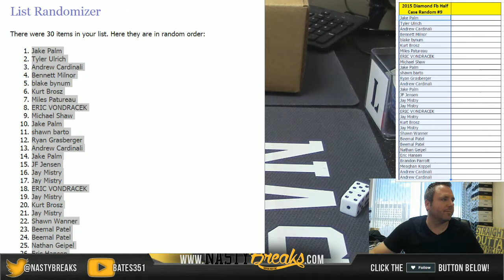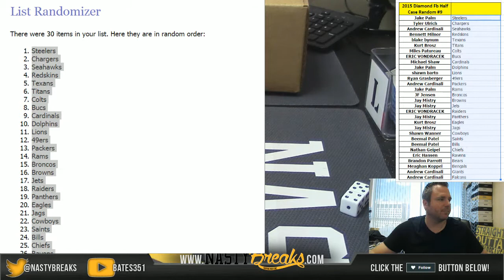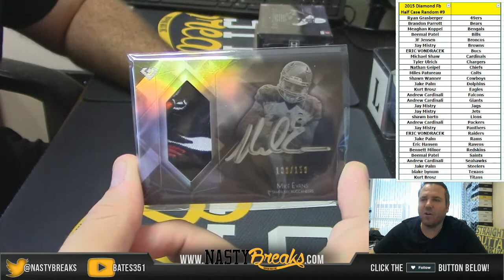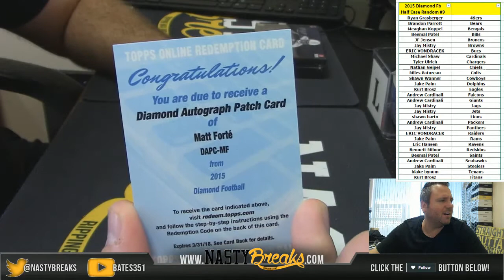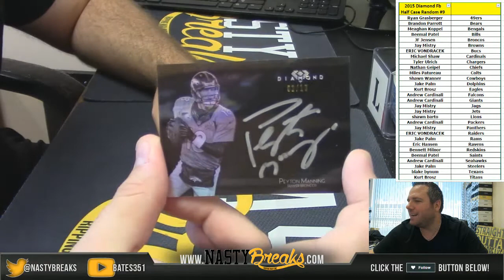8 23 16 2015 Diamond Football Half Case Random Teams #9